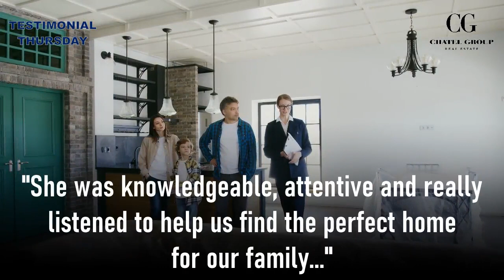Testimonial Thursday : Steffney